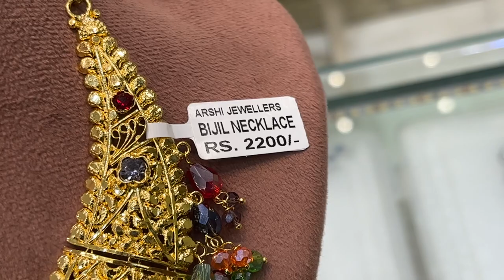1 MILLI GOLD PLATED NECKLACE - 0.1 GOLD LOOK JEWELLERY - EXPLORING JEWELLERY BY MUDASSIR CREATIONS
DEALS IN :- ALL ARTIFICIAL, SILVER & GOLD HANDMADE FASION JEWELLERY.

- OUR WHATSAPP JEWELLERY CATALOG :-

- OUR STORES :-

1. MAIN BRANCH :- S.R JEWELLERY HOUSE, SHOP NO. 968, BAZAR MATIA MAHAL, JAMA MASJID, DELHI - 110006.

2. SECOND BRANCH :- ARSHI JEWELLERS, SHOP NO. 989, BAZAR CHITLI QABAR, JAMA MASJID, DELHI - 110006.

3. THIRD BRANCH :- S.R JEWELLERY HOUSE, SHOP NO. 25/2, PUSHPA MARKET, CHANDI WALI GALI, LAJPAT NAGAR, DELHI - 110024.